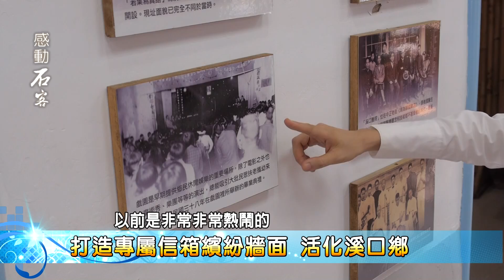「石怡潔的感動時刻」《客。行》嘉義愛溪口的奇幻旅程03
嘉義的溪口鄉有一條極富童趣的客家老街，雖然只有短短的三百公尺，但置身其中就好像走進愛麗斯夢遊仙境，因為在小朋友的畫筆下，五彩繽紛的彩繪牆以玩偶為主角，充滿著天馬行空的想像力。
走進溪口鄉中正路一百三十四巷，這條彎彎曲曲的老街被稱為「迷路巷」，有著溪口人從小到大的回憶。現在這條老街上，有一位國小五年級的小朋友「愛溪口」，帶領大家逛這代代相傳的秘密通道，三百公尺的小巷以童趣和童玩為主題，充滿在地特色，整條巷子由居民共同維護，不僅活絡了溪口鄉的閒置空間，也讓路過的鄉親有著心領神會的凝聚感。
而為了打造幸福氛圍，家家戶戶都有一個專屬的信箱，賣布的人家用客家花布妝點信箱，賣花的人家則有桐花意象，每個信箱都有自己的故事，彷彿道出每個家庭的幸福生活。